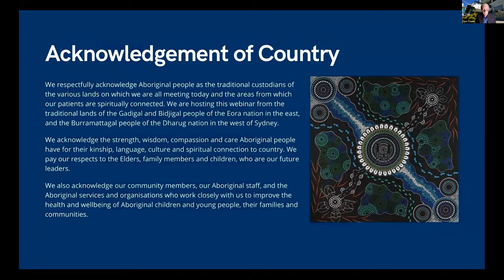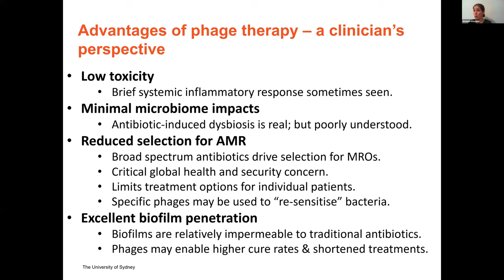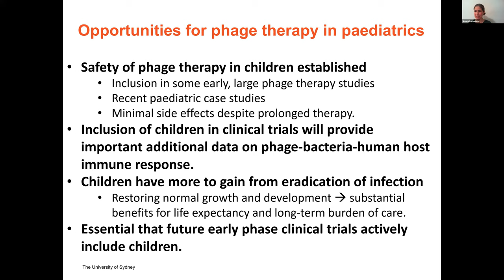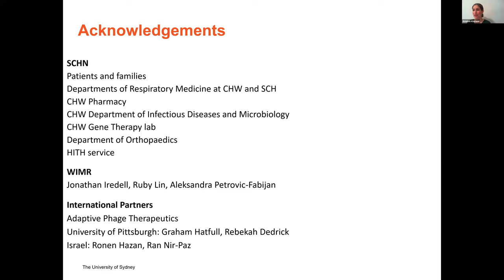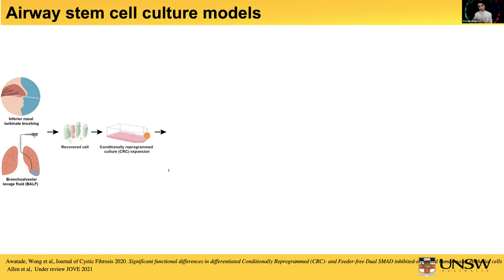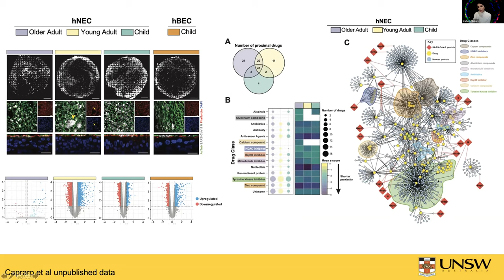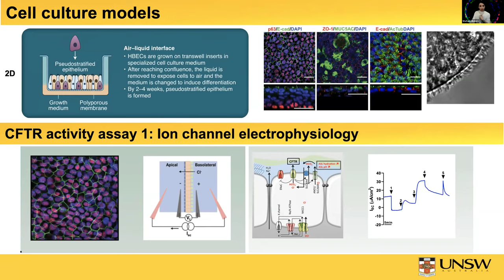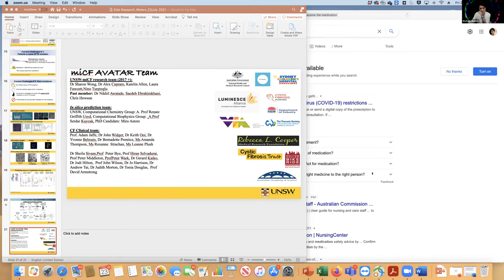Kids Advanced Therapeutics Webinar - When a virus is the cure: phage therapy and mini lungs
This is the 4th video of the Kids Advanced Therapeutics webinar series, by Kids Research, Sydney Children's Hospitals Network.

In this webinar, we focus on phage therapy and airway organoids (mini lungs). Phage therapy offers an exciting new treatment option to target difficult-to-treat infections, including infections in patients with cystic fibrosis. Airway organoids created from individual patients’ stem cells provide a model for that individual’s disease. They can be used for disease modelling and personalised medicine.

Hosted by Professor Chris Cowell, Director of Research - this webinar features leading experts, Dr Ameneh Khatami and Dr Shafagh Waters in their respective fields of paediatric infectious diseases and stem cell biology, along with Q&A panelists Professor Craig Munns and Dr Laura Fawcett.